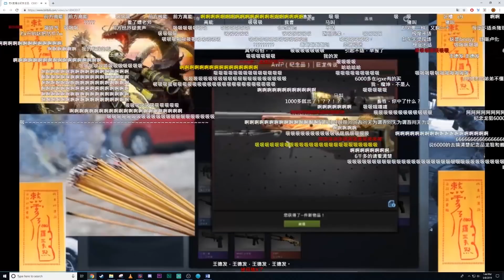CSGO | 2 Chinese Traders Open Over 5,000 Cases for 0 Knives (Their Reactions)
A bit of a different video for today as we look at the 2 longest dry streaks in CSGO history, both conducted by Chinese players.

What did you think?